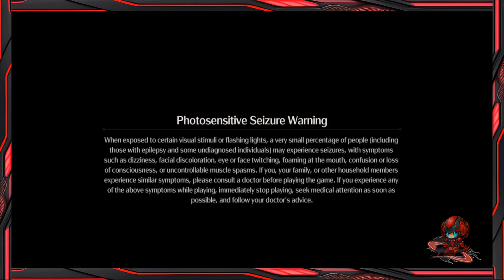Walk-through into Wuthering Waves + Discord + Cinematic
Join rxlrealms Discord - Wuthering Waves - KuroGames

CLIP: [RXL] Exclusive Movie - Wuthering Waves - Kuro Games

Headline:
Wuthering Waves, developed by Kuro Games, has received much appreciation from players for its generosity. The game boasts stunning visuals and is a strong competitor against Genshin Impact and Solo Leveling: Arise. What sets it apart is its pure and wholesome content, free from any Waifu ideals, making it a refreshing experience for players.

Summary:
In this video, we will be reviewing the game Aspirations and Adventures by Wuthering Waves Kuro Games. We will introduce the various game elements and systems, and showcase exciting battles accompanied by custom music to inspire players to experience this high-caliber game. Aspirations and Adventures is a comprehensive MMO that also includes mini-games to enhance the overall gameplay experience.

Current Redeem codes by Kuro Games:
WUTHERINGGIFT

鳴潮(WutheringWaves)公式